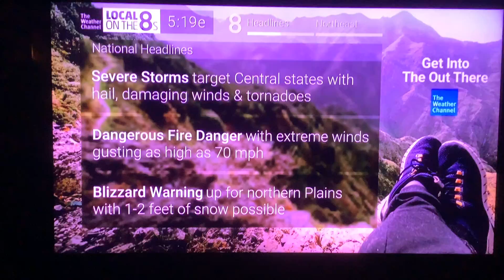Local on the 8s 4-22-22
How come that I live in the Charlotte area and it still doesn’t do my local area
Credit to The Weather Channel